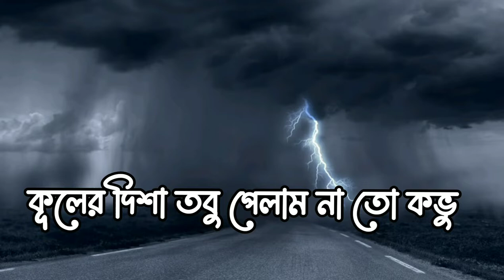বিদায় দাও গো বন্ধু তোমরা | Biday Dao Go Bondhu Tomra Lyrical Video | Abdul Jabbar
SONG - Biday Dao Go Bondhu Tomra
SINGER - Abdul Jabbar